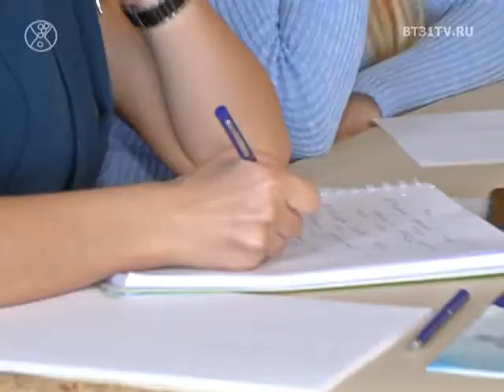кастинг конкурса «Мисс Офис - 2018»